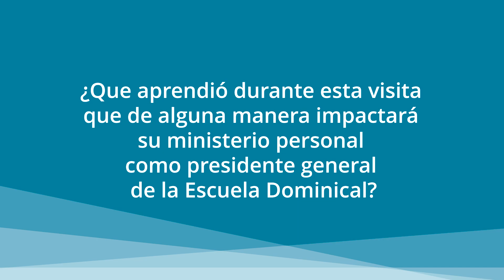Entrevista al Presidente Mark L. Pace (parte 3)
Durante su visita a Puerto Rico y República Dominicana el presidente general de la Escuela Dominical, Mark L. Pace y el hermano Bradley R. Wilcox, segundo consejero de la presidencia general de los Hombres Jóvenes enseñaron, capacitaron y testificaron sobre el evangelio de Jesucristo.